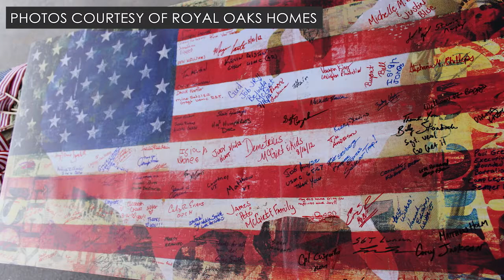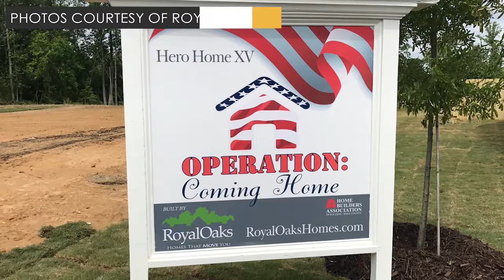ROYAL OAKS HOMES - OPERATION COMING HOME - wounded veteran charity - The Nationals - New Home Sales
ROYAL OAKS HOMES - OPERATION COMING HOME - wounded veteran charity - Quint Lears - New Home Sales

New Home Sales Key Points:

1. Royal Oaks Homes won the 2017 NAHB National Community Spirit award.

2. Royal Oaks Homes built a house for a wounded veteran and his family.

3. Sergeant Brandon Temple was the recipient of the home, who served in the marines for 10 years.

4. Rich Van Tassel says this award is so important because it's about the community coming together to donate their time for a worthy cause.

5. It's about doing just one home, and you'll never not do another one.

Checkout the Royal Oaks Homes at:
RoyalOaksHomes.com